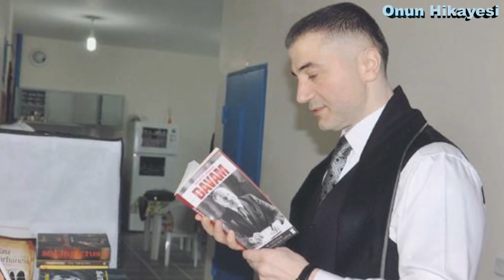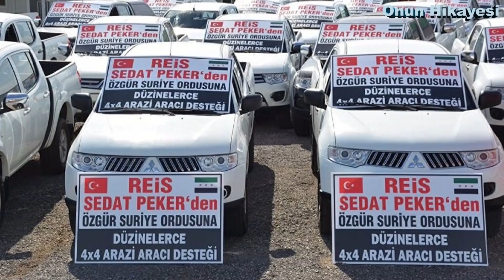Sedat Peker'in Hayatı | Tam Adı 'Reis Sedat Peker' | Sedat Peker'in Ailesi | Eşi İle Nasıl Tanıştı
Sedat Peker'in Karısı Kim?
Sedat Peker'in Hayatı?
Sedat Peker'in Ailesi
Sedat Peker Kendisini Mafya Olarak Tanımlıyor Mu?
Sedat Peker Mafya Mı?
Sedat Peker Uyuşturucu Kullandı Mı?
Sedat Peker'in Kaç Çocuğu Var?
Sedat Peker Reis Adını Nasıl Aldı?
Sedat Peker Uyuşturucuya Neden Savaş Açtı?
Sedat Peker Eşi
Sedat Peker Hayatı Belgeseli
Sedat Peker Korona Mı?
140 journos

1990'lardan bu yana Türkiye'de mafya denince akla ilk gelen isimlerden biri olan ve şu sıralar yurtdışında çektiği videolarla ülke gündeminin tepesine oturan Sedat Peker'in hayatını sizler için derledik.